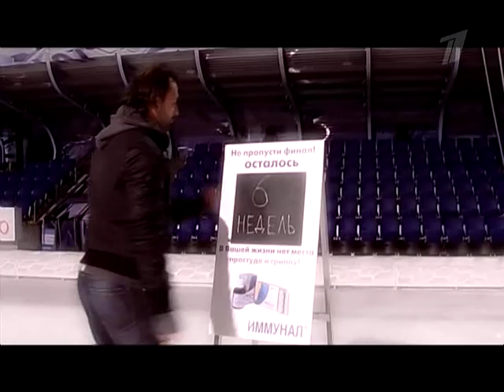Ice Age-3 2009/11/15, Volochkova Marinin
ICE AGE 3 - Battle of the titans, 2009/11/15, Anastasia Volochkova Maxim Marinin